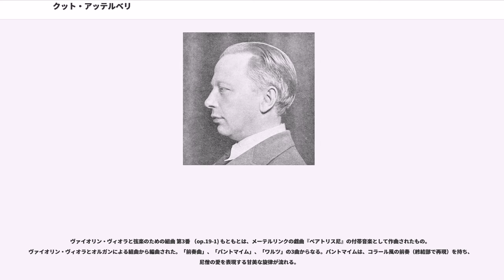クット・アッテルベリ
クット・アッテルベリ（Kurt Magnus Atterberg, 1887年12月12日 - 1974年2月15日）は、スウェーデンの作曲家。（名はクルト、姓はアッテベルイとも書かれる。）チェロ奏者、音楽評論家としても活躍したが、職業的作曲家ではなく、ストックホルムの特許局の職員として大半を過ごした。

9曲の交響曲、5曲のオペラの他、多数の作品を残している。存命中は、スウェーデンの音楽の重鎮的存在であった。

アッテルベリは1887年にイェーテボリで技術者を父として生まれた。幼少より音楽環境に親しみ、10歳ごろより友人に誘われて、チェロを学習する。

1907年に王立工科大学に入学し、電気技術者としての研鑽を積む。それと並行して1908年には、ストックホルムのオーケストラに入団。

1912年に交響曲第1番の初演に成功し、アルヴェーンとならぶスウェーデンの代表的作曲家として認知された。翌年には、ドイツで交響曲第2番を初演。名声は国外にも広まり、王立劇場から『イェフタ』のための劇音楽を委嘱された。この他に、ヴァイオリン協奏曲などのこの時期の音楽は、ドイツの近代音楽の影響を受け、難解なものになっている。また、同年、ストックホルムの特許庁に就職した。

1915年にピアニストのエラ・ペッタション(Ella Peterson)と結婚。（1923年に離婚。）この年の交響曲第2番、1916年の交響曲第3番あたりが作曲家としての頂点であり、これらの曲は初演後なんども演奏されている。

1918年の交響曲第4番の頃から、積極的にスウェーデン民謡を作品の中に取り入れ、その一つのバレエ音楽『おろかな娘』は繰り返し上演された。同年、スウェーデン作曲協会を設立。

1928年にコロムビア・レコードの主催する「シューベルト没後100周年作曲コンクール」に、交響曲第6番で応募したのが優勝し、1万ドルの賞金を得た。これによって世界的な知名度を得た。

1940年代に交響曲第7番、第8番を作曲するが、あくまでもロマン派的なスタイルを保っていたため、近代音楽が主流となる音楽会においては、過去の人物となっていった。

1957年に最後のいささか風変わりな交響曲を発表、1968年にようやく特許局を退職したが、その後も音楽活動は継続し、1974年にストックホルムで逝去した。

アッテルベリの主要な作品は、9曲の交響曲、劇音楽、オペラである。歌曲やピアノのための小品は少なく、金銭を得るための作曲は行わなかった。

作風としては、後期ロマン派音楽の手法を踏襲したものが大きい。
以下の5作品を残しているが、ほとんど演奏される機会はない。

バレエ音楽『おろかな娘たち』 (op.17, 1917) が有名。

交響曲第1番から交響曲第9番まで、9曲の交響曲が残されている。

交響曲第1番 ロ短調 （op.3） は王立音楽院へ応募するため1910年に完成し、1912年に自身の指揮でエーテボリで初演された。作品番号が若いながら完成度が高く、若さと才気に溢れる作品である。古典的な4楽章構成の作品で、第1楽章にはブラームスやリヒャルト・シュトラウスの影響が見受けられる。第2楽章は、民謡風の印象的な旋律を発展させた緩徐楽章で、早くもアッテルベリの特徴が現れている。

交響曲第2番 ヘ長調 （op.6, 1911-13） は3楽章からなる。最初、2楽章制だったが後に第3楽章が書き加えられた。アダージョとプレストを組み合わせた第2楽章、終結部が壮大であることなどが特徴である。

交響曲第3番 ニ長調『西海岸の光景』 （op.10） の最初の2つの楽章は、それぞれ独立した作品として別々に作曲され、演奏された。第3楽章は1916年に初演された。この作品はイェーテボリ近郊のユトランド半島に面した島で作曲され、3つの楽章はそれぞれ「太陽の霞」、「嵐」、「夏の夜」という副題を持つ。第3楽章「夏の夜」の終結部は日の出を表現したもの。この曲は、人気があり何度も繰り返し演奏された。

交響曲第4番 ト短調 （op.14, 1918） は『（スウェーデン民謡の主題による）小交響曲』(Sinfonia piccola)という副題がある。4楽章構...